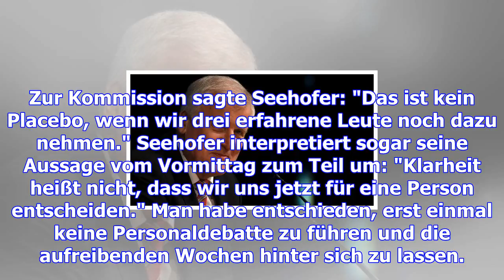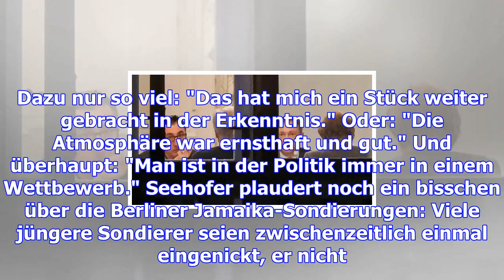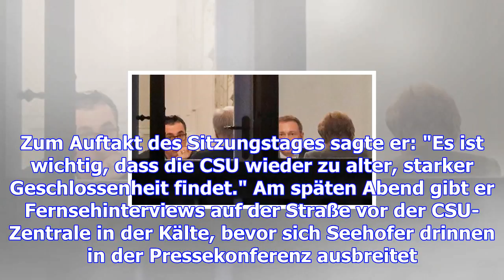Csu-führungsstreit: entscheidung? verschoben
Freitag, 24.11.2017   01:36 Uhr "Gebt ihr mir freies Geleit?", bittet Horst Seehofer den Pulk der Fo...